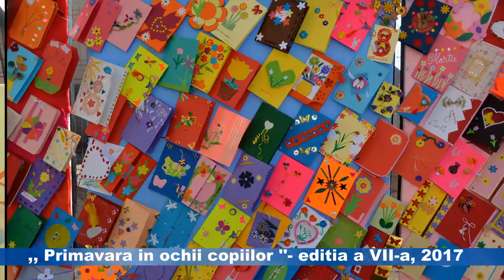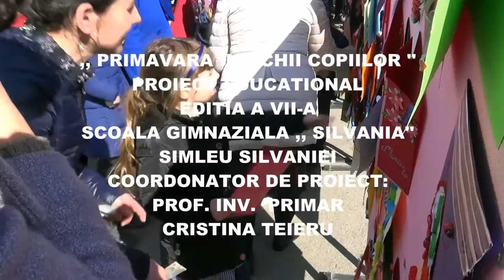,, Primavara in ochii copiilor'', editia a VII- a, 2017